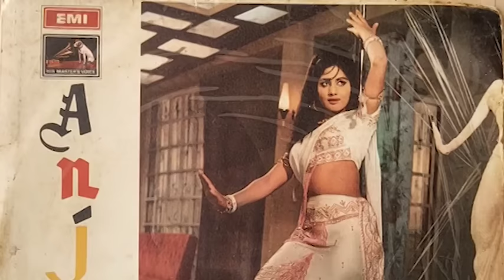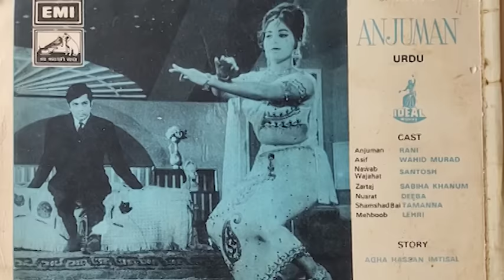Waheed Murad, 1960s & Karachi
Actor and Banker Raju Jamil recalls the 60s and the era when Waheed Murad ruled. He takes us to the olden times, shooting of iconic songs and relive the days of the yore.